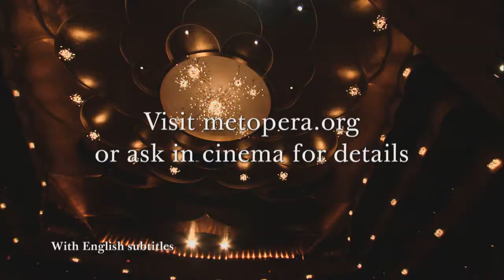Metropolitan - direktsänd opera i Folkets Hus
Succén med diréktsänd opera i Folkets Hus fortsätter. Med start 10 oktober 2009 och avslutning 1 maj 2010 erbjuder Metropolitan på en underbar säsong i samarbete med Folkets Hus och Parker . Njut av The Mets underbara föreställningar i någon av de 76 biografer som ingår i samarbetet.